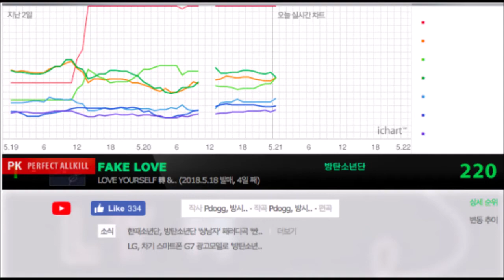BTS score a PERFECT all-kill with 'Fake Love'!